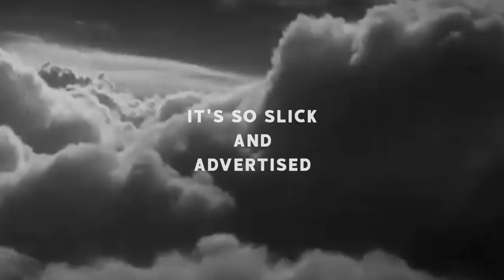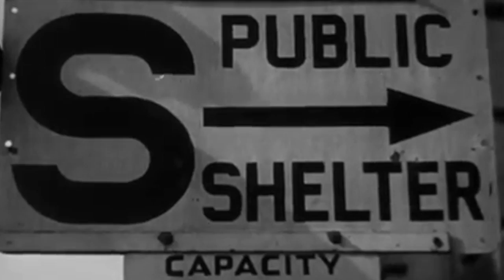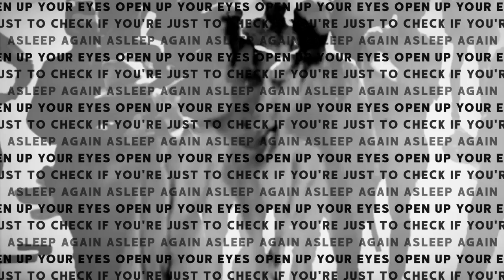PRESIDENT GAS - Salim Nourallah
I happened to be working on a pandemic inspired jigsaw puzzle the night protesters in DC were tear-gassed for the now-infamous presidential photo op, replete with upside down bible. The Psychedelic Furs song “President Gas” randomly came on while we jigsawed. It was eerily fitting. I proceeded to play the song ad nauseum then stopped my puzzle folies to figure out the chords. I started re-writing the words only as a "what if?" songwriting exercise. There has never been anything wrong with the words to "President Gas," they rule. I just wanted to hear a new version of the song that fit this dystopian scene of a President LITERALLY having crowds of peaceful protesters gassed. I hope you get a kick out of this re-imagining of a brilliant song that also has an axe or two to grind against oppressive powers that be.

All proceeds from will be donated to Stacey Abram's Fair Fight.

- Salim Nourallah

lyrics:
he comes in from the left sometimes, he comes in from the right
it's so slick and advertised that he wants you and I
it's a real cowboy set, yeah it's the wild west
it's all hell without the sin, you know, excess without the debt, so...

don't cry, don't do anything, all lies back in the government
hold signs, party time is here again, President Gas is up for president
line up, put your conscience down, say "yeah," to another clown
sit straight, for the head count
President Gas on everything but roller skates

he thinks this is his party, he thinks he's on a show
you go vote to change it all while his thumb goes up his nose
we have to get right out of this, get out of all this mess
but he thinks he'll stay another ten whether he wins or loses, so

toe lines, party time is here again, President Gas is up for president
shut up, for the head count, President gas on everything but roller skates

it's sick the price of medicine, pay big, we'll put you on your feet again
open up your eyes just to check if you're asleep again
President Gas is president for the win

credits:

Vocals, acoustic guitar, bass: Salim Nourallah
Electric Guitar: Nick Earl
Drums and additional guitar: John Dufilho

Engineering: Brian Gornik & John Dufilho
Mixing: CJ Mask
Mastering: Matt Agoglia